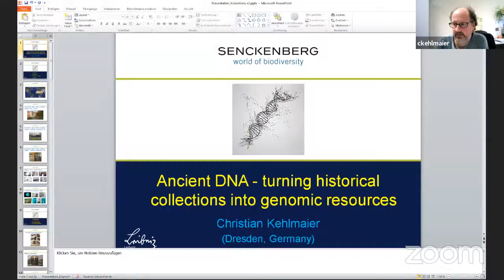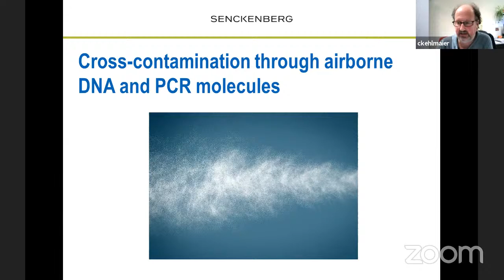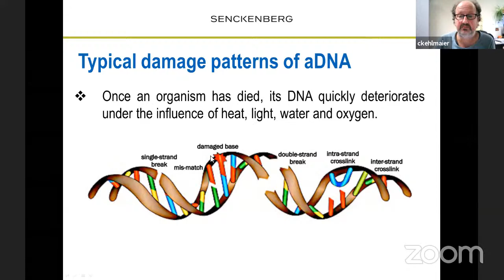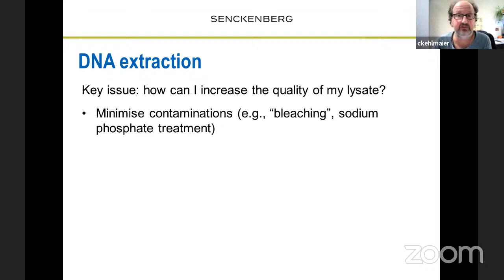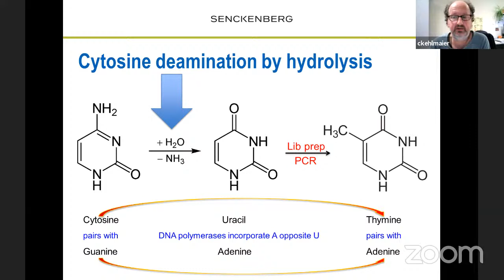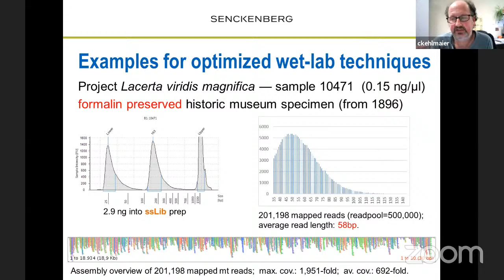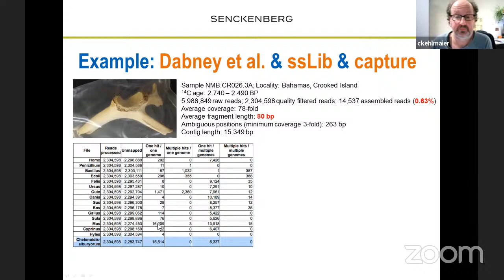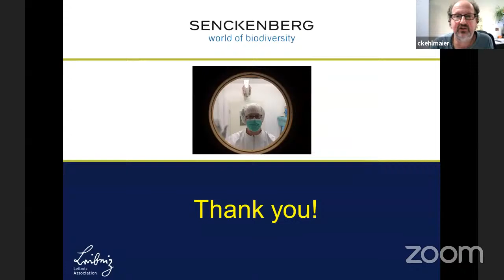Ancient DNA - Turning Historical Collections Into Genomic Resources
Ciclo de Conferencias - Instituto de Genética 2021